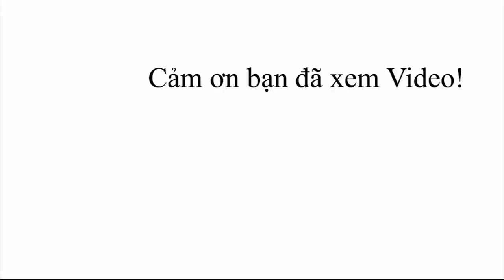Hướng Dẫn Lái Xe Hyundai i10 Số Tự Động Chi Tiết Nhất Từ A-Z